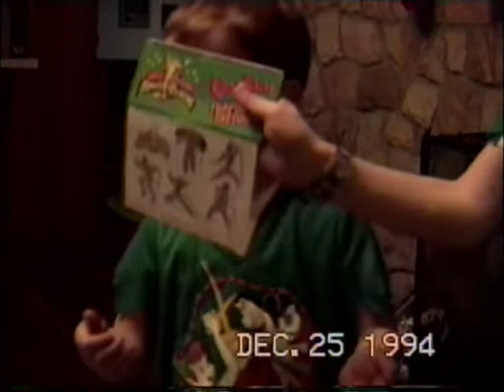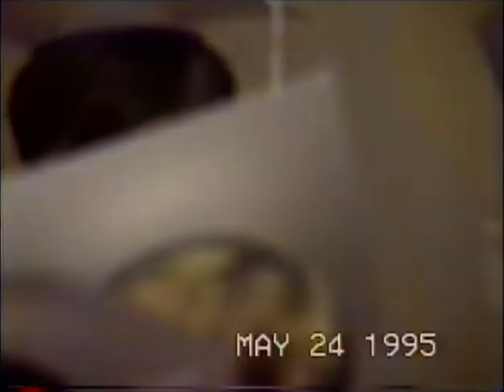15 1 Christmas 94 to Sept 7 1995